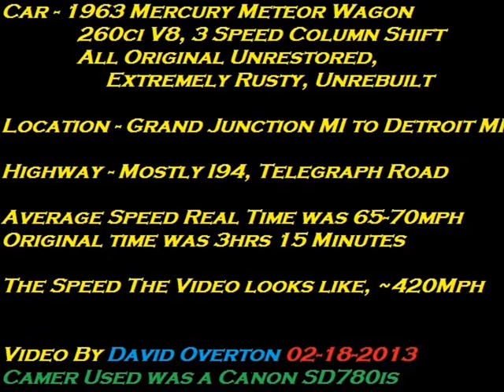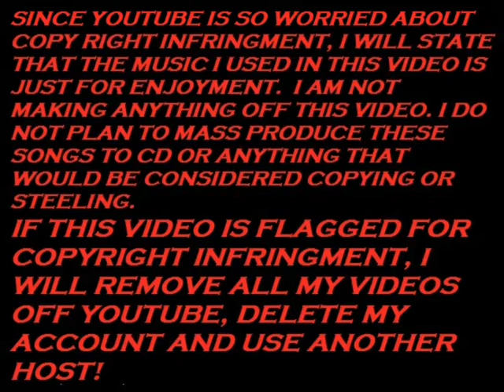63 Mercury Meteor Time Lapse video Grand Junction MI to Detroit MI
Sorry for the poor quality, I had to cut the quality down some for size as I don't have a very fast internet connection.  Its still going to take about 2hrs to upload as it is.  Also sorry for the salt buildup on my windshield, I cleaned it off when I stopped for gas.  The video is constant from my driveway to my friends driveway with the exceptions of when the camera shut off on its own and when the battery went dead.